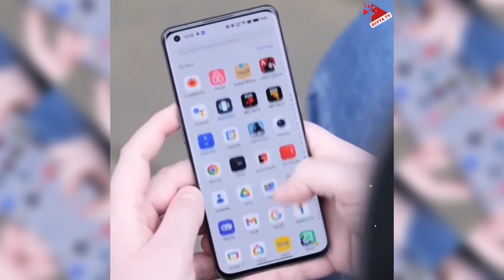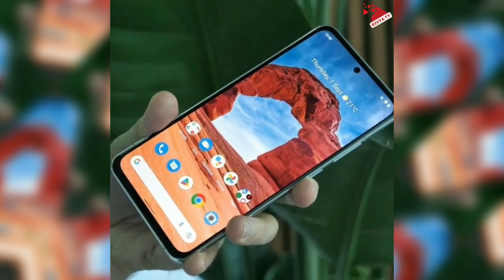আইফোনকে টেক্কা দিতেই উঠে পড়ে লেগেছে নোকিয়া। Smartphone | iphone | Nokia | Nokia Maze 5G | Divya Tv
আইফোনকে টেক্কা দিতেই উঠে পড়ে লেগেছে নোকিয়া। Nokia rose to beat the iPhone.